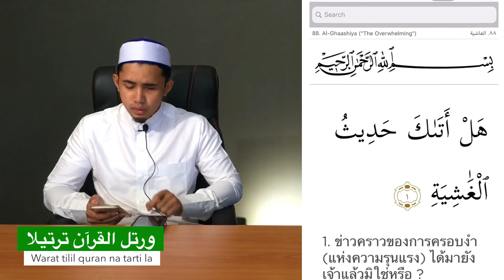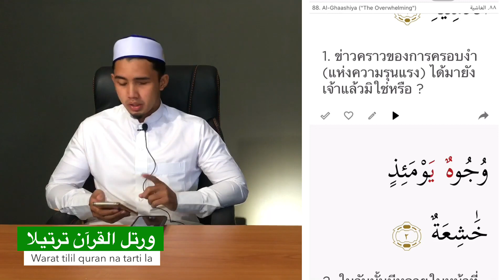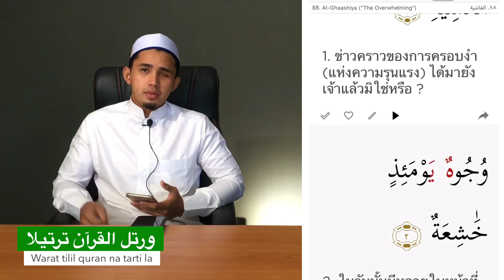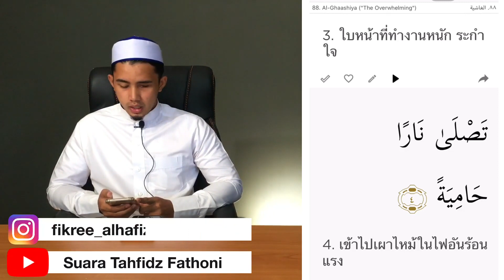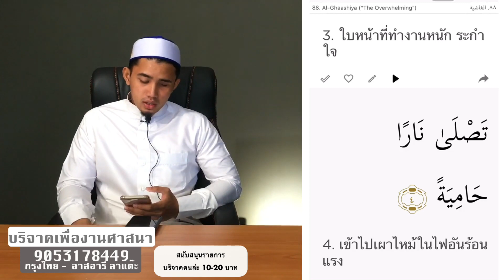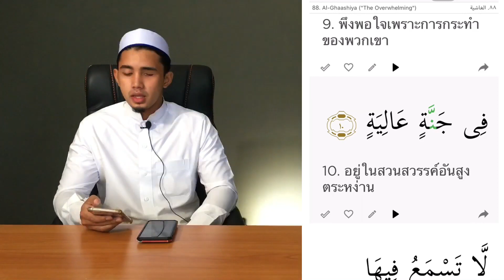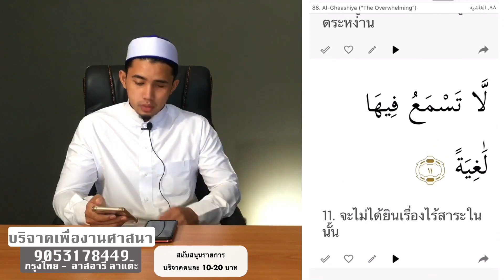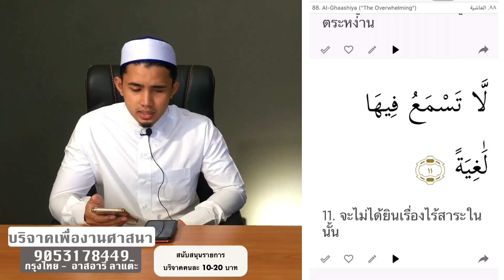88.Al-Ghaashiya (1-11) EP.5- WARAT TILIL GURAN NA TARTI LA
88.Al-Ghaashiya  (1-11) EP.5 เรียนตัจวีดอัลกุรอาน รายการ WARAT TILIL GURAN NA TARTI LA l มูฮัมหมัดฟิกรี

โปรแกรมเรียนอัลกุรอาน ทุกวันเวลา 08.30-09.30น.
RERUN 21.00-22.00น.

สอนโดย มูฮัมหมัดฟิกรี สะมะ

ชมรายการสดและย้อมหลัง ทีชัดกว่าทางช่อง youtube  " Suara tahfidz fathoni "